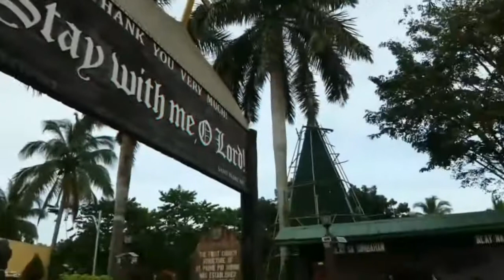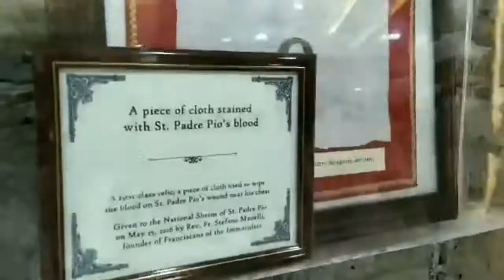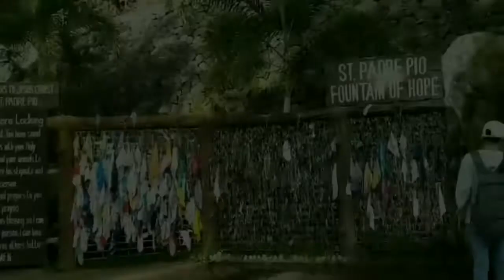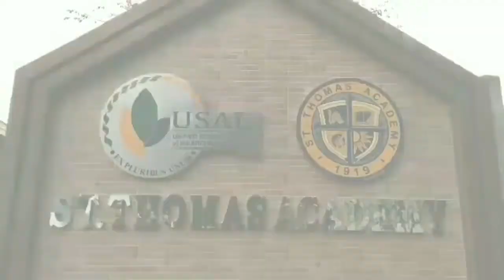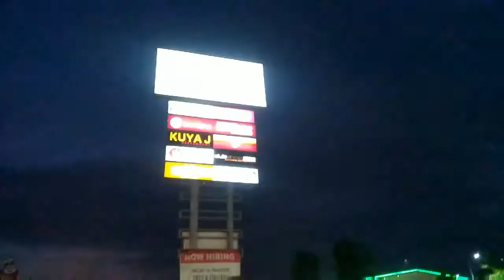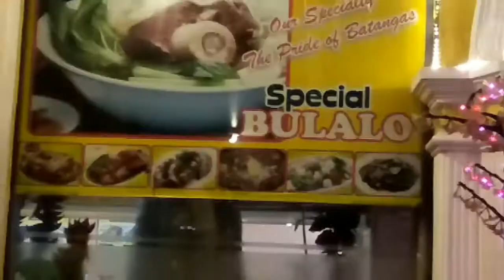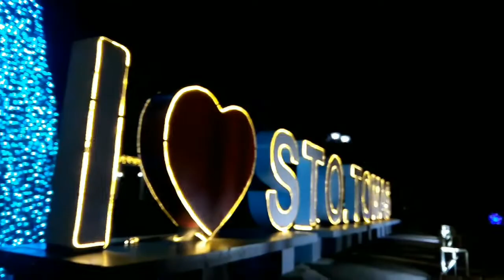VLOG #2 HISTORY OF STO. TOMAS